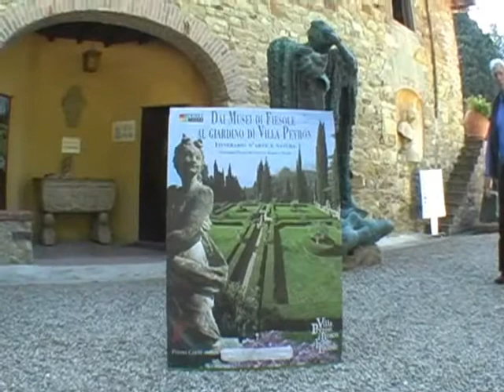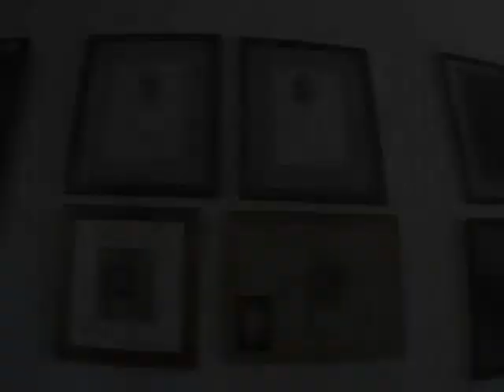The Fremantle Art Collection at the Villa Peyron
Richard Fremantle's Art Collection Housed at the Villa Peyron

(2020 Copyright Taillefer Long)